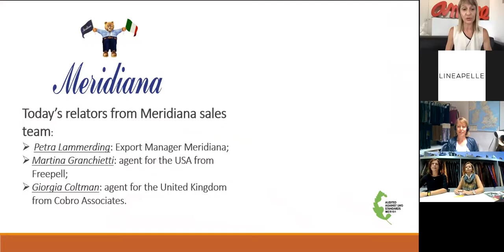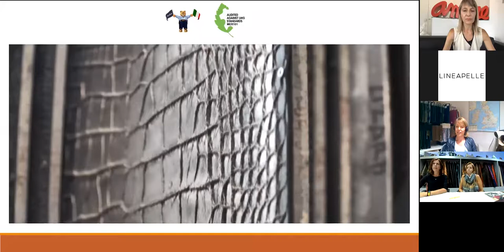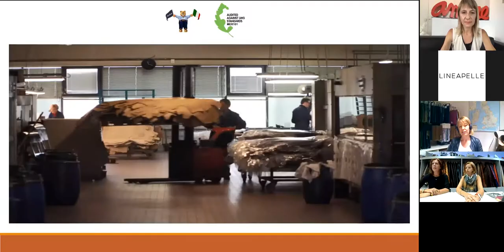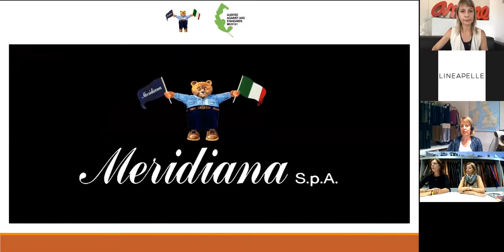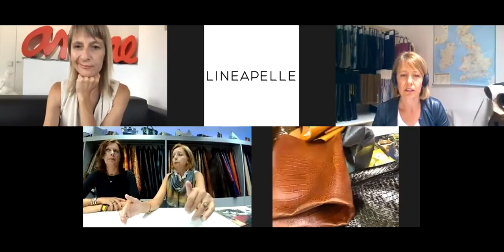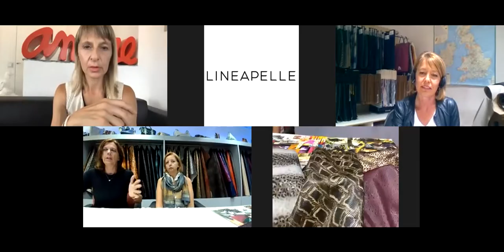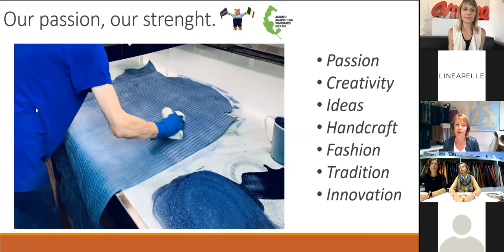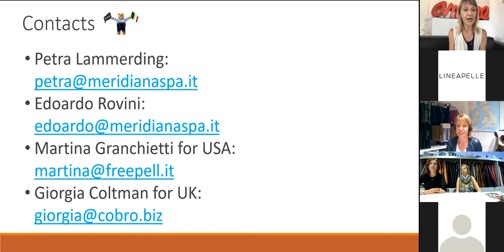Lineapelle Virtual Networking | Brand spot live MERIDIANA